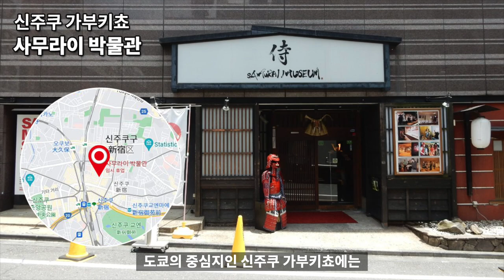세계의 박물관 9 - 일본 고양이 박물관 , 사무라이 박물관 외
일본 고양이 박물관
사무라이 박물관 외